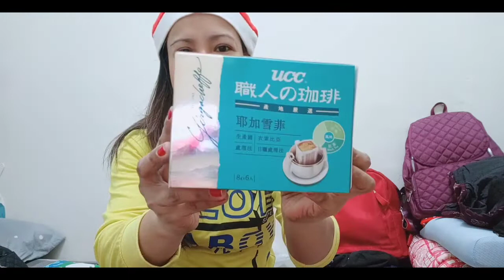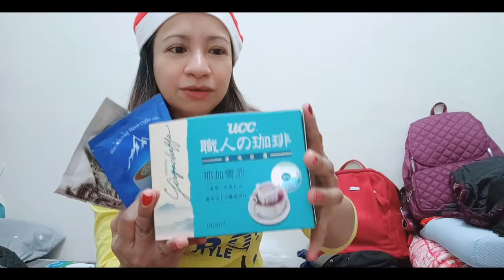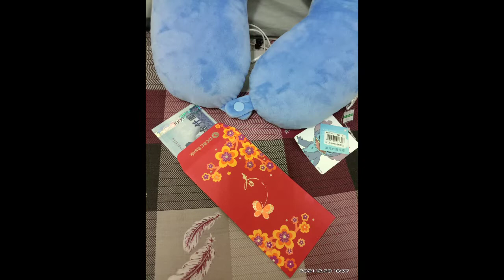UNBOXING CHIRSTMAS GIFTS